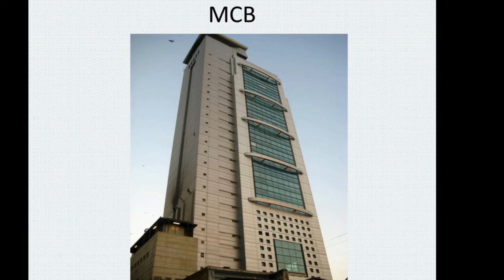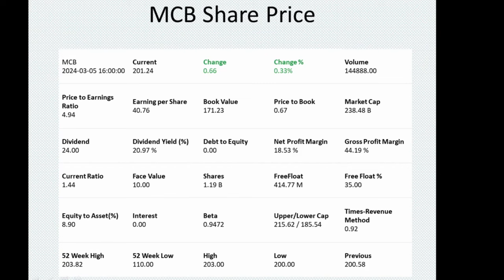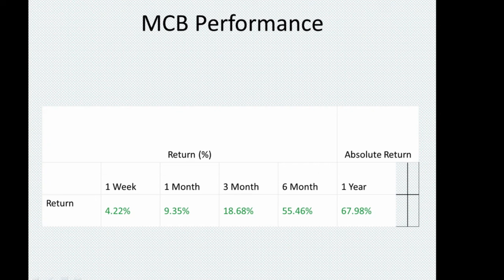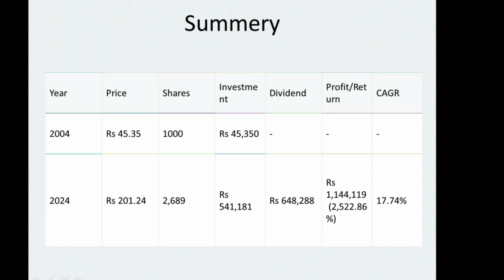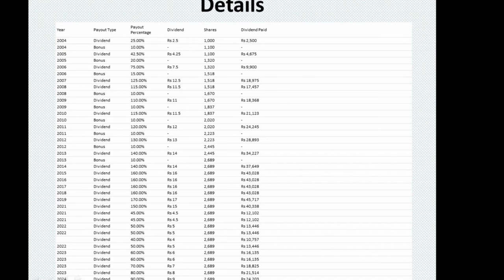MCB Bank | share review 2004 to 2024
Transcript